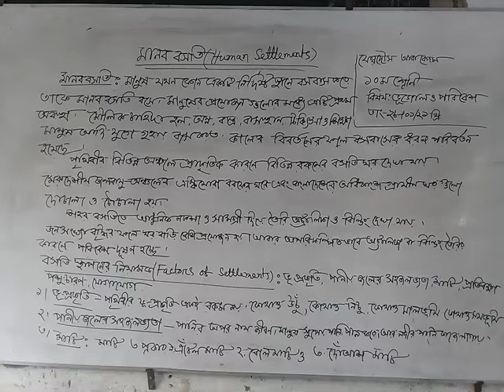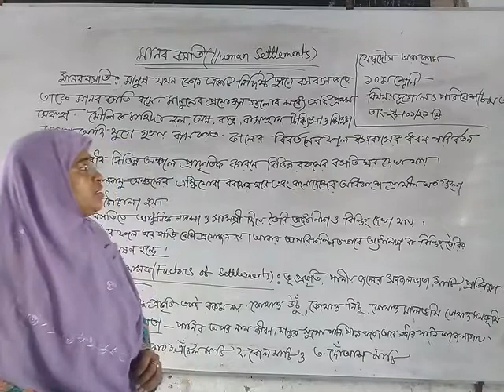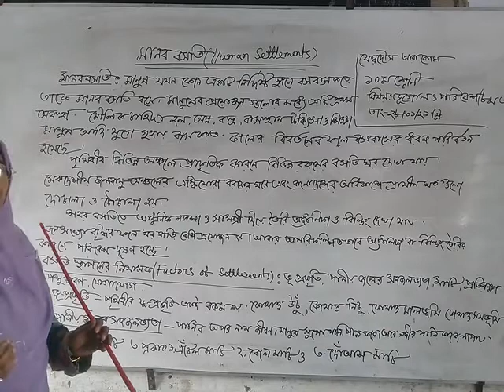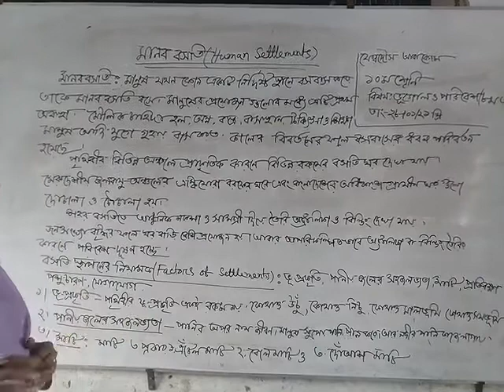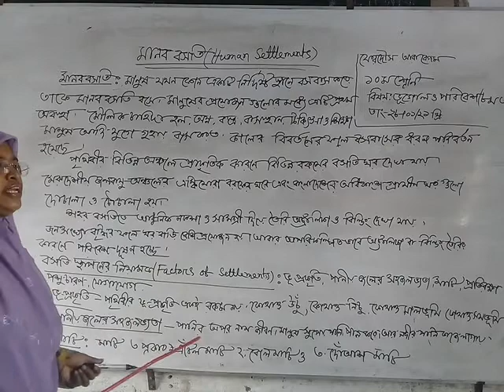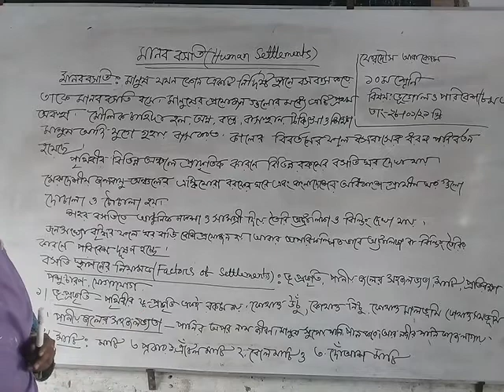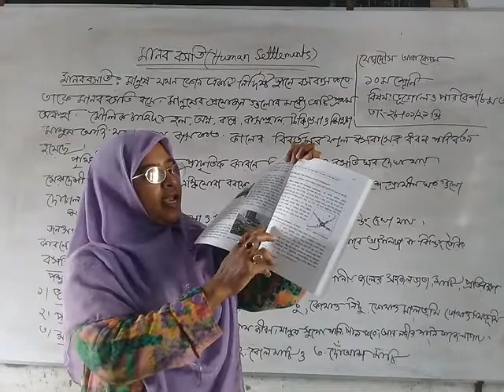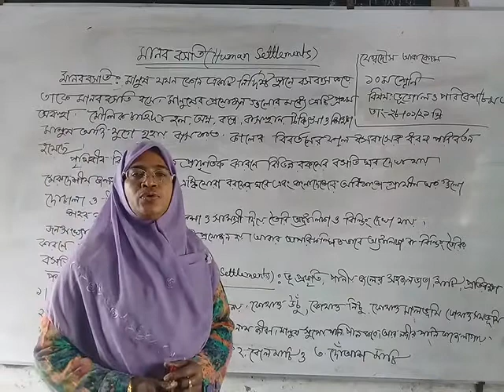Class :Ten; Subject:Geography and enveronment Topic: Human Sattlements